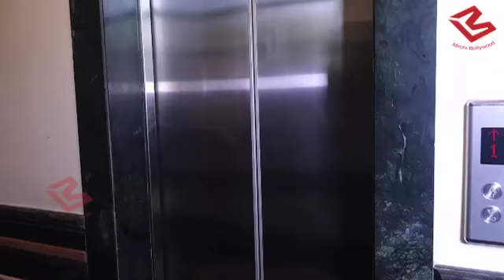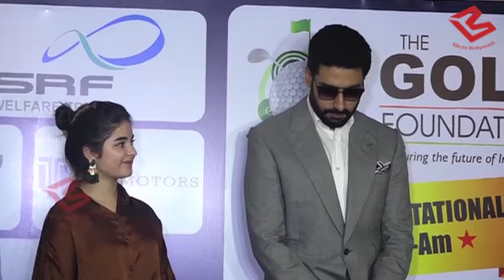Zaira Wasim and Abhishek Bachchan attend Sports event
Actors Abhishek Bachchan and Zaira Wasim were clicked at a sports event in the city today.Zaira was wearing a copper colour shirt and a blue palazzo. On the other hand, Abhishek Bachchan was all suited up.